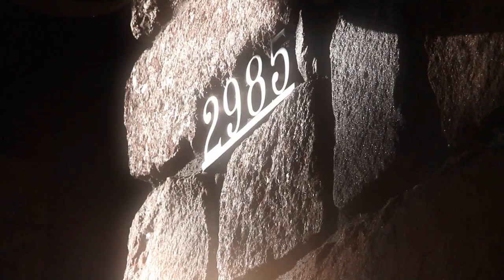Francis Lounge Restaurante Privado